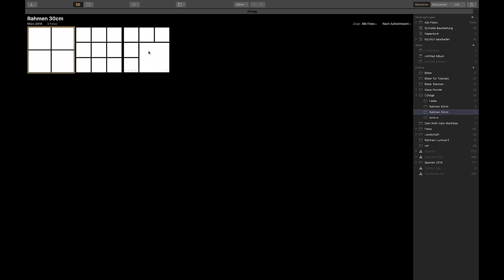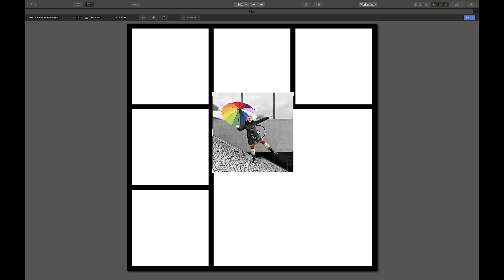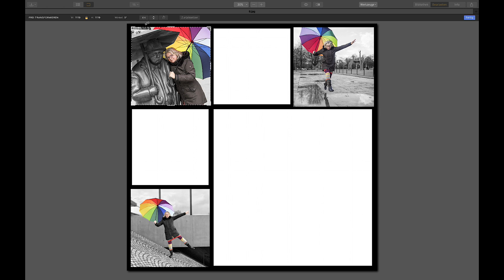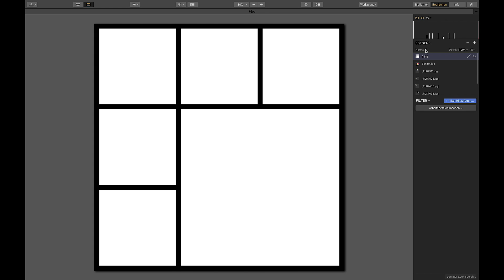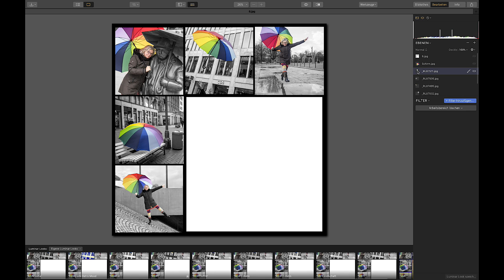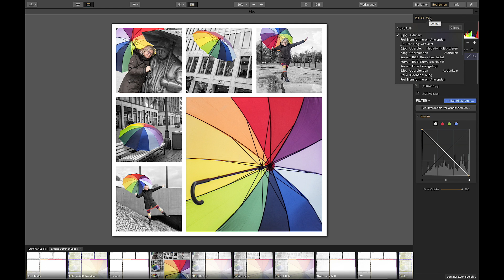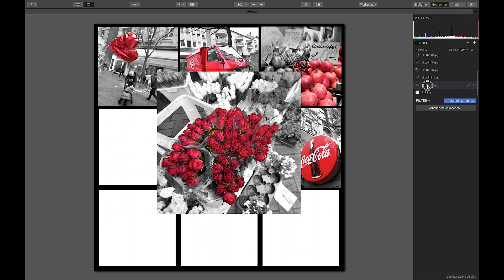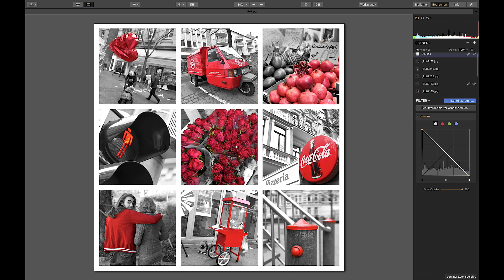Luminar 3 # 31: So erstellst du eine Fotocollage | Vorlage-Schablonen Download kostenlos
Hier zeige ich euch, wie ihr in Luminar 3 schnell und einfach schöne Fotocollagen mit unseren Schablonen erstellen könnt.
Außerdem haben wir für euch hier 6 Collagen-Vorlagen in zwei Größen zum KOSTENLOSEN download bereitgestellt:

Manche eurer Fragen zu Luminar können wir beantworten, wir sind aber auch nur USER. Es gibt eine Skylum-Community auf englisch, bei Fragen lohnt es sich, da mal reinzuschauen: